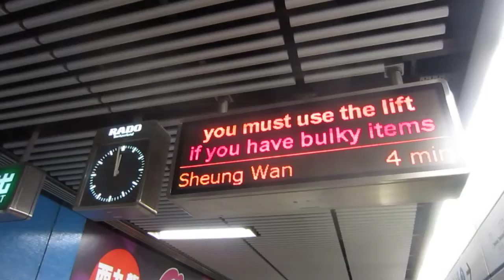Trip to Hong Kong中環地鐵站 Subway station, Central, H.K. - Canon p/s ELPH 300HS video